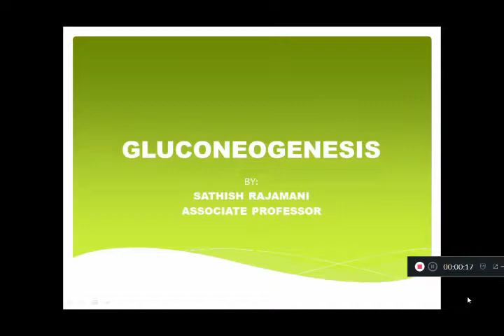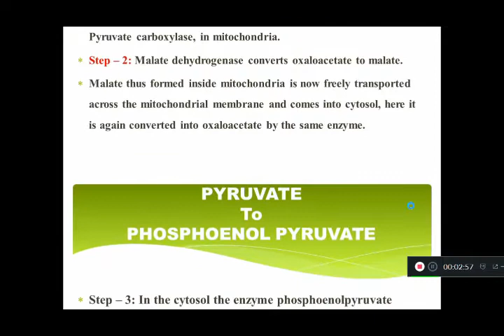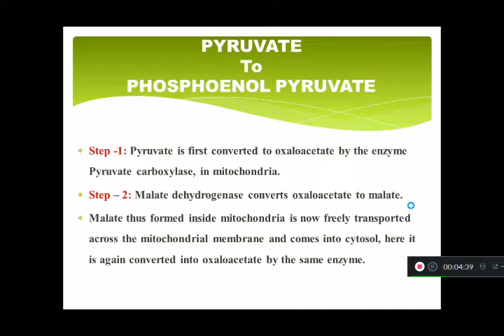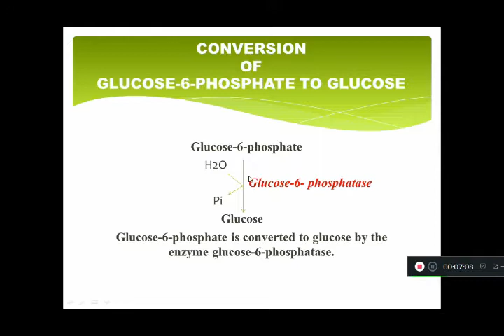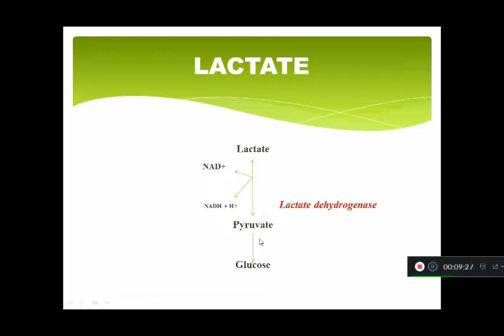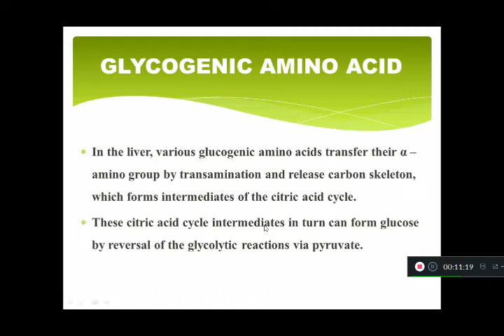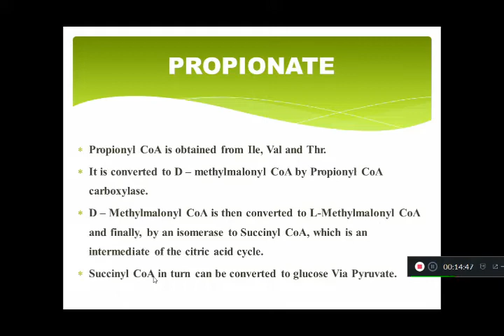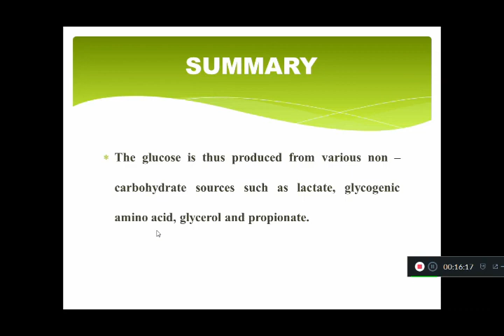Gluconeogenesis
Gluconeogenesis is the production of glucose from Non - Carbohydrate Sources.
Bio-Chemistry Lecture for Nursing Students